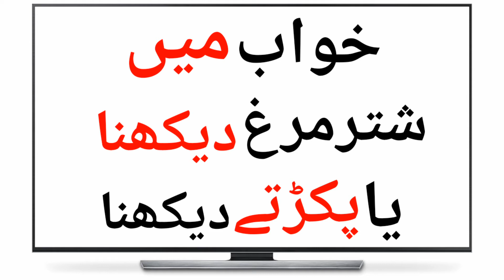Khwab Mein Shutar Murgh Dekhna Ya Pakarte Dekhne Ki Tabeer || Dream Meaning Of Ostrich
Khwab mein shutar murgh dekhna ya pakarte dekhna ||

Khwab mein shutar murgh dekhna ya pakarte dekhne ki tabeer ||

Khwab mein shutar murgh dekhna ya pakarte dekhne ki mukammal tabeer ||